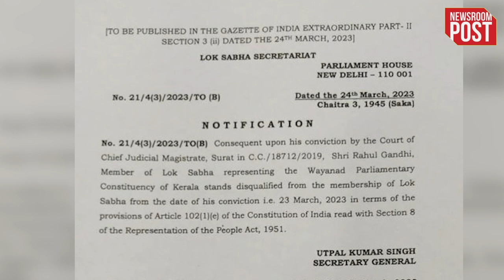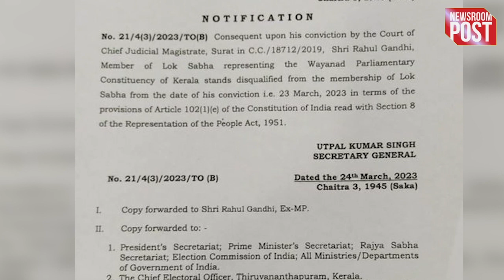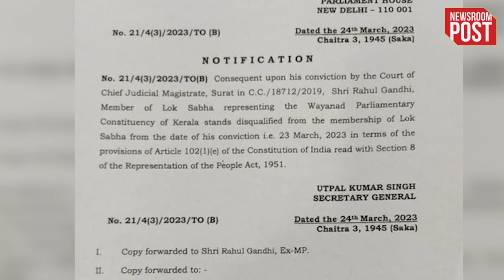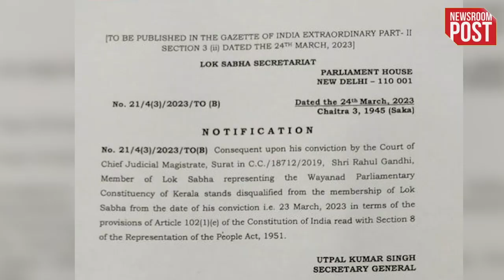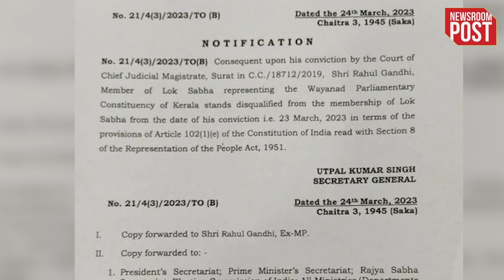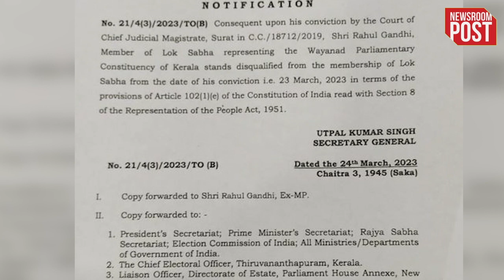Rahul Gandhi Disqualified | सूरत कोर्ट के फैसले के बाद राहुल गांधी की लोकसभा सदस्यता रद्द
Rahul Gandhi Disqualified | Congress leader Rahul Gandhi has been disqualified from the Lok Sabha, a day after he was convicted in a defamation case by a Surat court. A notice issued by the Lok Sabha Secretariat said he stood disqualified from the House from March 23, the day of his conviction. Rahul Gandhi has to now move a higher court and get his conviction stayed.